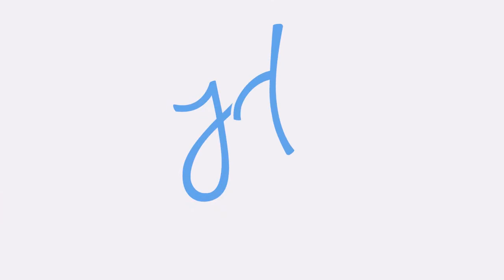How to Deal with Experiential Account and Staffing Managers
Being late to respond to texts, rude, inexperienced, or just downright unprofessional, these are just a few of the phrases I commonly hear from fellow EXPs describing their dealings with account and staffing managers of Experiential Marketing and staffing agencies. So as an EXP, how do you handle a lack of professionalism? And what are some parameters you can put in place to ensure that everyone is happy and that event goals are achieved? Listen to my video and get valuable tips that will help you manage these relationships as best as possible!

Referred to as “engagement” or “event marketing” or “guerilla marketing”, Experiential Marketing gives brands and clients the ability to create memorable experiences, which build brand loyalty, and recognition amongst consumers. These events are executed by “field staff” or a term Jae coined “EXP” (Experiential Marketing professional) in a non-traditional and innovative way, allowing consumers to touch, feel, use, and taste a product or service. Throughout this book, author Jae Davis sheds light on her journey as an EXP, and provides readers with insight into every facet of the industry.

Jae Davis is a leading expert in event marketing.